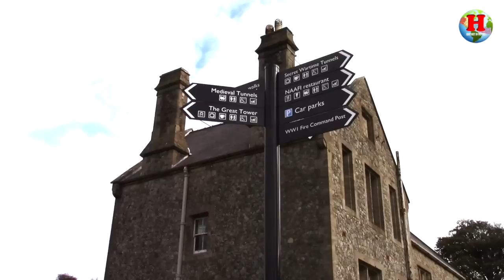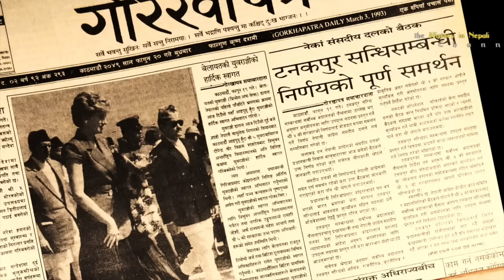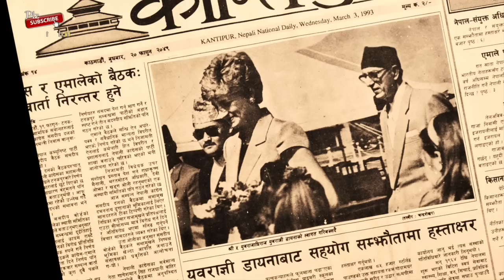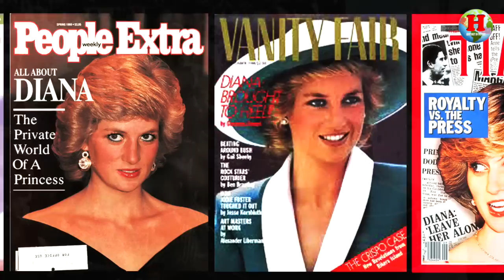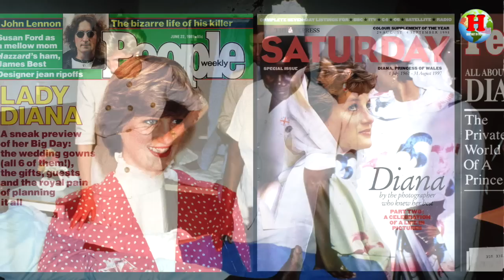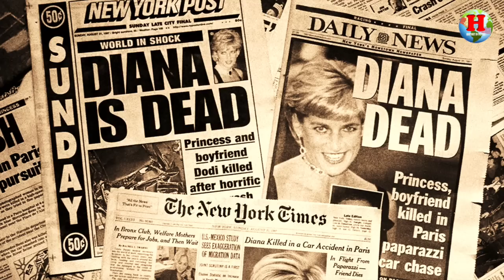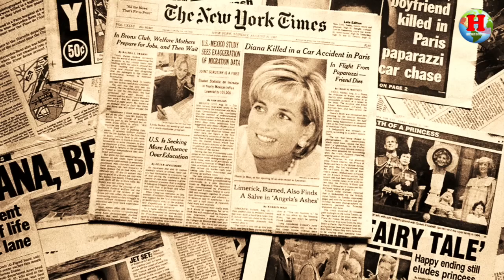INT 43 || डायनाले कहिले नेपालको भ्रमण गरीन ? || Life of Princess Diana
Diana, Princess of Wales was a member of the British royal family. She was the first wife of Charles, Prince of Wales, and later King Charles III. But she was not lived for long, in 1997, she died from injuries sustained earlier that day in a car crash in the Pont de l'Alma tunnel in Paris, France...

नेपाल तथा विश्व इतिहासका ज्ञानवर्धक सही तथ्यलाइ उजागार गर्ने उद्धेश्य लिएर नेपाली भाषामा नै यो कार्यक्रम तयार गरिएको छ । इतिहासमा एम. ए. पास गरिसकेका युवाहरूको समूहबाट यो "History in Nepali" युट्युव च्यानलको निर्माण भएकोले सहि सामाग्रीहरु प्रसारण हुने कुरामा विश्वस्त गराउन चाहान्छौं । यो कार्यक्रम इतिहासका विधार्थीहरू, इतिहासमा अनुसन्धान गर्नुहुने व्यक्तित्वहरु, लोकसेवा आयोग तथा सेवा आयोगको तयारी र इतिहास जान्न चाहना राख्ने सम्पूर्ण आम मानिसहरुका लागि पनि कोषे ढुंगा सावित हुने कुरामा विश्वास दिलाउन चाहान्छौं ।